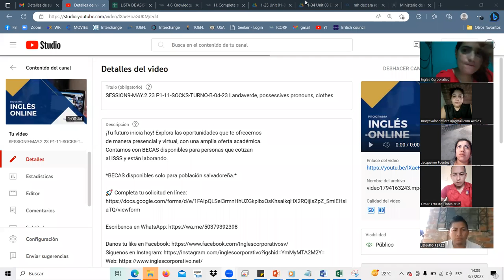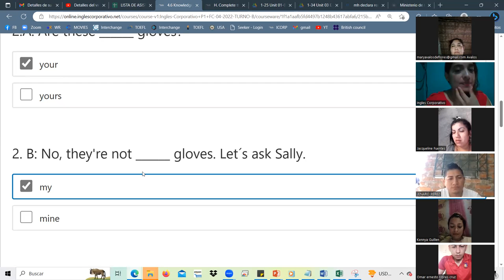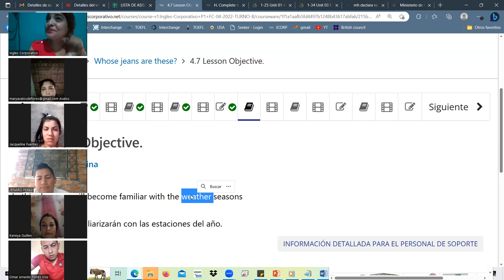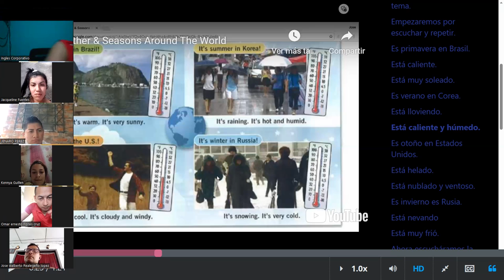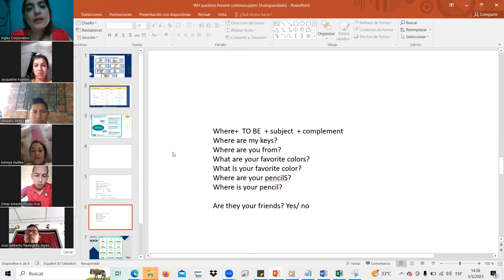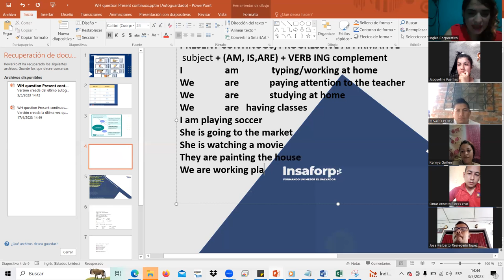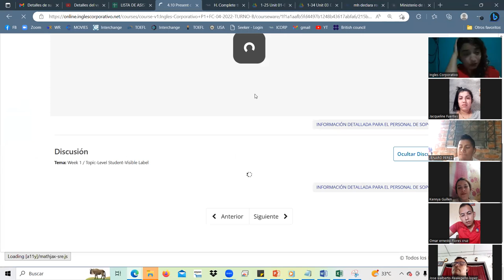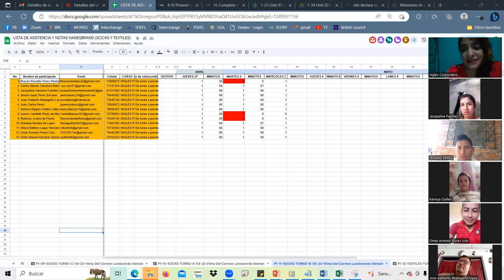SESSION 10-MAY.3.23 P1-11-SOCKS-TURNO-B-04-23 Landaverde, Present Continuous